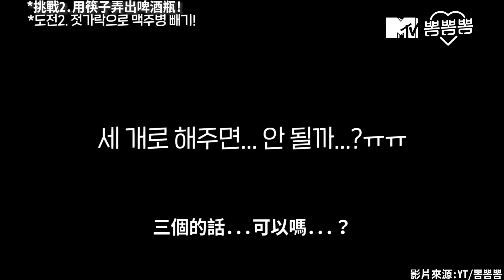【M有料】普美絲襪套頭挑戰 綜藝感大爆發網笑噴 | MTV NEWS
好難得看到 普美 絲襪套頭😹😹
後腦杓拔絲襪還能成功也太強‼️👏